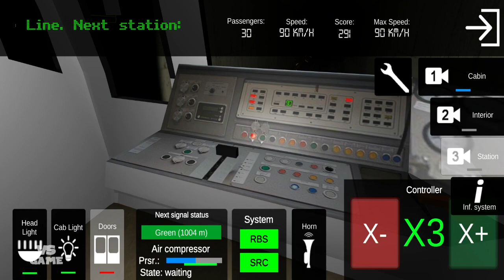AG Subway Simulator Lite FINAL UPDATE Android Gameplay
►AG Subway Simulator UPDATE Android Gameplay

►Game description:Campaign, 4 different routes
►6 realistic trains 81-717, R143, 81-760, 81-720, 81-717.6, L1. Free select
►Comfortable train and route selector
►Individual design of cab and interior for each train
►Full 3D, 'free camera'
►Realistic train controller with 7 positions (not slider)
►Extended system of calculating final results
►Four levels of graphic quality for different devices, easy to set up;
►Signal system and simulation of onboard train systems
►Dynamic lighting